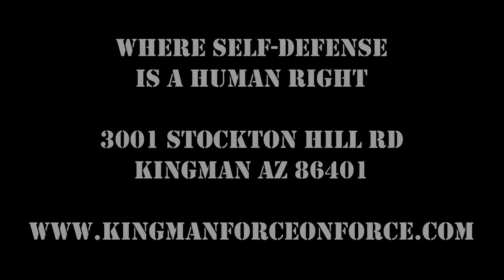Free Class Walking Cane for self-defense at Kingman Force on Force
Learn how to use your walking cane as self-defense weapon
 Kingman Force on Force is sponsoring 1 hour FREE Self Defense Seminar for Seniors to learn how use the walking cane as instrument of self defense.
The class will cover self defense and offensive strikes, also the use of deadly force, developing the combat mindset, and level of awareness.
Limited seats. Only for seniors or people with disabilities who are using a walking cane.